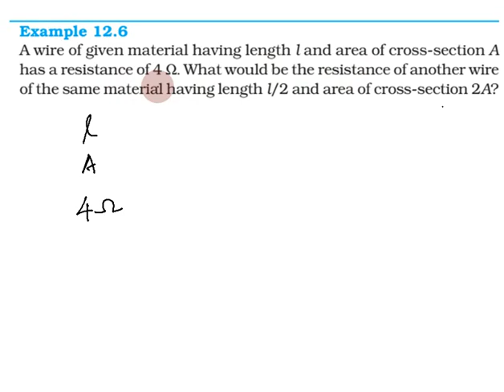Electricity in Tamil | Part 11 | Class 10 Science (Physics), CBSE Chapter 12 in Tamil | NCERT